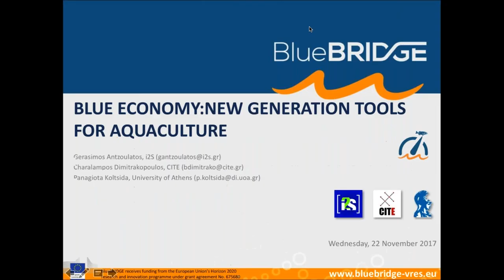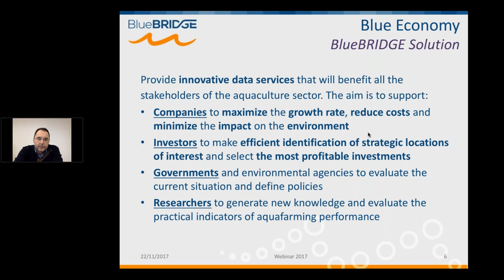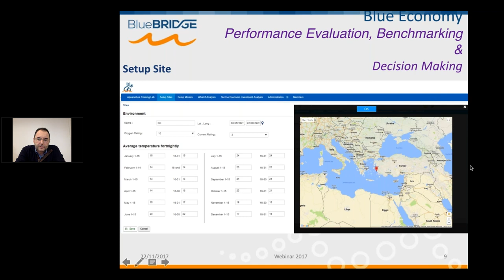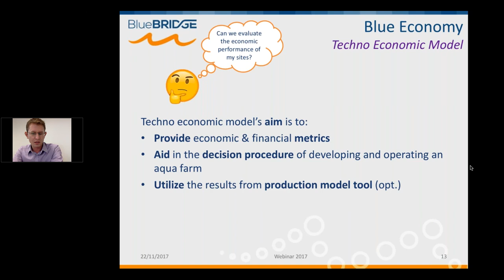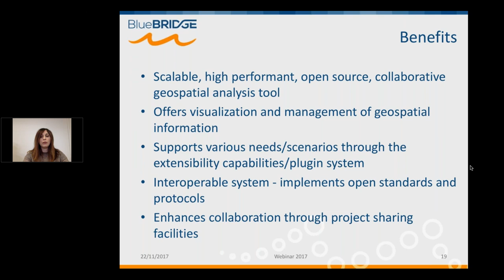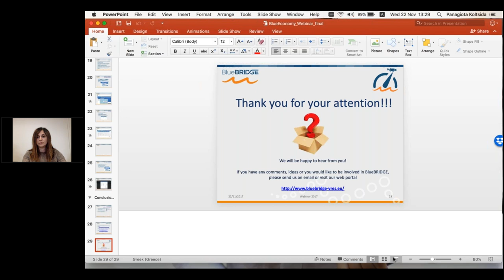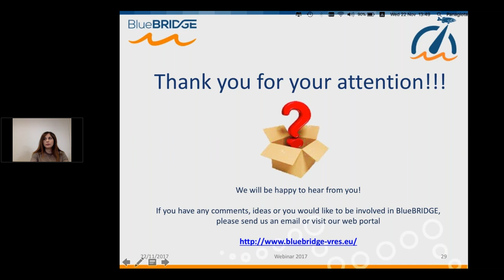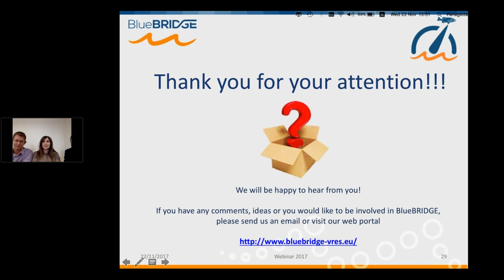New generation tools for Aquaculture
A recording of the BlueBRIDGE webinar: New Generation Tools for Aquaculture.

Aquaculture is the fastest growing animal food production sector in the world with continuously and rapid increase global production. However, the environment in which the aquaculture companies operate is highly competitive with limited margin for profit. All aquaculture producers have to face specific challenges concerning the improvement of the performance of their companies in terms of cost, feed conversion, growth rate and mortality. Simultaneously, their decisions should be sustainable and environmental friendly. Small mistakes can make the difference from profit to loss. Using the services provided by BlueBRIDGE, aquafarmers can estimate the performance of their production exploiting state of the art Machine Learning methods based on the real historical production data. Furthermore, they are able to make accurate production plans, future investment plans by exploiting the geo-analytics platform and techno-economic analysis combining production, financial and environmental data. In this way, they can make correct and timely decisions strengthen their aquaculture's position against competition.